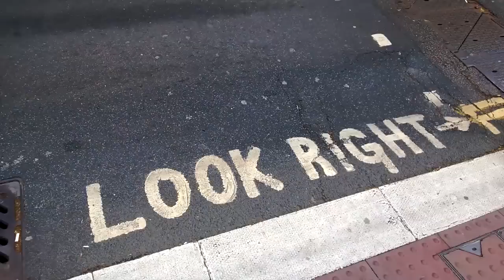Day before Nokia press conference. TNB Vlog 2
Vlogged the day before the Nokia press conference. Shot with Nokia Lumia 920